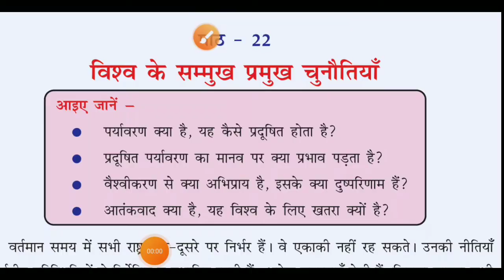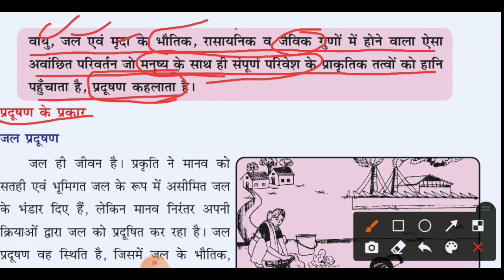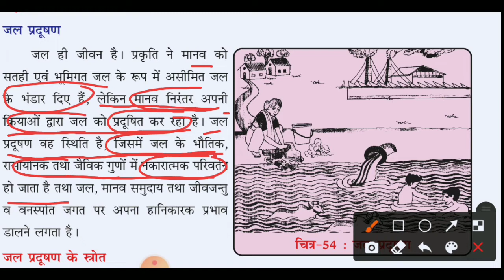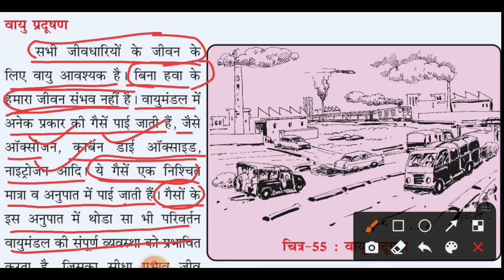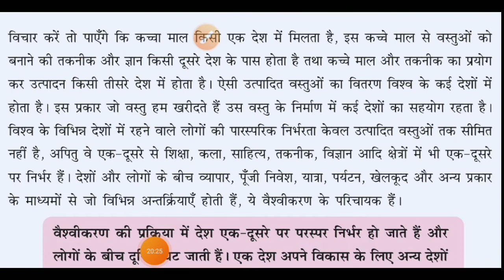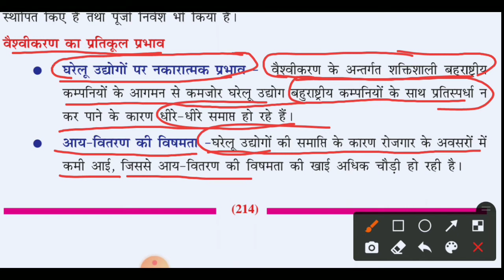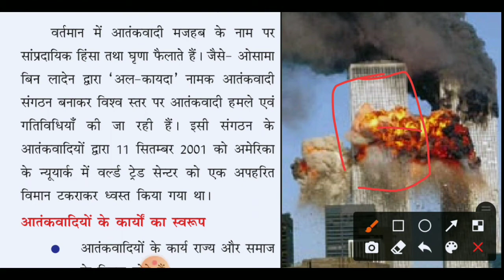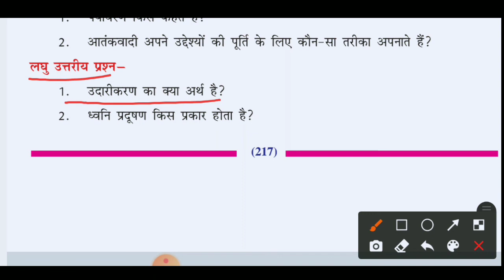विश्व के प्रमुख चुनौतिया | mp board class 8 samajik vigyan chapter 22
हैलो दोस्तो मै आप लोगो को आज मध्य प्रदेश बोर्ड क्लास 8 सामाजिक विज्ञान चैप्टर 22 विश्व के सम्मुख प्रमुख चुनौतियाँ  पाठ पढ़ाऊंगा आप सभी लोग मध्य प्रदेश बोर्ड क्लास 8 सामाजिक विज्ञान चैप्टर 22 विश्व के सम्मुख प्रमुख चुनौतियाँ  पढ़ने के लिए यह वीडियो जरूर देखें आप लोगों को एक ही वीडियो में मध्य प्रदेश बोर्ड क्लास 8 सामाजिक विज्ञान चैप्टर 22 विश्व के सम्मुख प्रमुख चुनौतियाँ  पाठ को पढ़ा दिया जाएगा मध्य प्रदेश बोर्ड क्लास 8 सामाजिक विज्ञान अध्याय 22 विश्व के सम्मुख प्रमुख चुनौतियाँ  पाठ पढ़ने के लिए यह वीडियो जरूर देखें मैं आप लोगों को बहुत ही सरल शब्दों में मध्य प्रदेश बोर्ड क्लास 8 सामाजिक विज्ञान चैप्टर 22 विश्व के सम्मुख प्रमुख चुनौतियाँ को पढ़ा दूंगा इसलिए आप सभी लोग मध्य प्रदेश बोर्ड कक्षा 8 सामाजिक विज्ञान अध्याय 22 विश्व के सम्मुख प्रमुख चुनौतियाँ के लिए हमारे चैनल पर बने रहे मैं आप लोगों को मध्य प्रदेश बोर्ड क्लास 8 सामाजिक विज्ञान पाठ 22 विश्व के सम्मुख प्रमुख चुनौतियाँ  आप सभी मध्य प्रदेश बोर्ड क्लास 8 सोशल साइंस चैप्टर 22 विश्व के सम्मुख प्रमुख चुनौतियाँ
मध्य प्रदेश बोर्ड क्लास 8 सामाजिक विज्ञान चैप्टर 9 प्रश्न उत्तर
Madhya Pradesh board class 8 samajik vigyan chapter 9
एम पी बोर्ड क्लास 8 एट ग्रेड सामाजिक विज्ञास
एम पी क्लास 8 एट गेट सामाजिक विज्ञान
mp board class 8 samajik vigyan chapter 17 mp board class 8 social science chapter 17
एम पी बोर्ड क्लास 8 सोसल साइंस चैप्टर 17
कलास 8 सामाजिक विज्ञान चैप्टर 17
एम पी क्लास 8 सामाजिक विज्ञान अध्याय 17
सामाजिक विज्ञान क्लास 8 चैप्टर 17
mp super classes
एम पी बोर्ड क्लास 8 एट ग्रेड सामाजिक विज्ञान
Class 8 Social Science M P Board
MP board class 8 samajik vigyan chapter 8
MP class 8 samajik vigyan chapter 8
MP board class 8 social science chapter 8
एमपी बोर्ड क्लास 8 सामाजिक विज्ञान चैप्टर 8
सामाजिक विज्ञान चैप्टर 8
सामाजिक विज्ञान अध्याय 8
सोशल साइंस चैप्टर 8
मध्यप्रदेश क्लास 8 विज्ञान चैप्टर 8
MP board class 8 social science chapter 4
MP board kaksha 8 social science chapter 4
MP board class 8 samajik vigyan chapter 4
MP board kaksha 8 samajik vigyan chapter 4
एमपी बोर्ड क्लास 8 सामाजिक विज्ञान चैप्टर 4
मध्य प्रदेश बोर्ड क्लास 8 सामाजिक विज्ञान चैप्टर 4
मध्यप्रदेश बोर्ड कक्षा 8 सामाजिक विज्ञान चैप्टर 4
MP board class 8 samajik vigyan chapter 11
MP board class 8 social science chapter 11
Madhya Pradesh board class 8 samajik vigyan chapter 11
Madhya Pradesh board class 8 social science chapter 11
class 8 samajik vigyan chapter 11
class 8 social science chapter 11
samajik vigyan chapter 11
एमपी बोर्ड क्लास 8 सामाजिक विज्ञान चैप्टर 11
एम पी बोर्ड क्लास 8 एट गेड सामाजिक विज्ञान